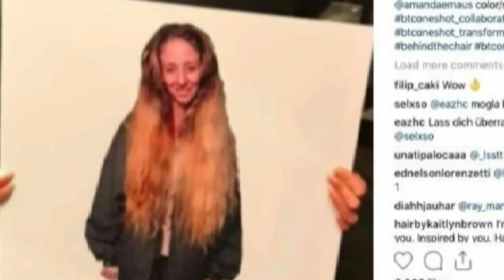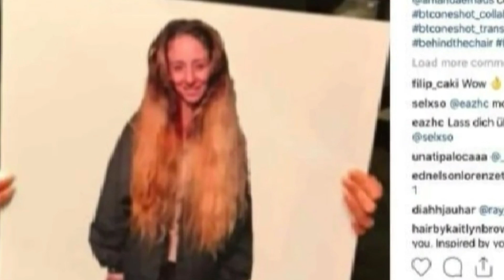7 Horas Duró Su Cambio De Look Para Su Matrimonio – Pero Le Dio Coraje Llegar Al Altar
¿Te gusto el video?
Déjanos aquí abajo tu comentario ⬇⬇

Información sobre los derechos de autor:
* Declaro que de ninguna forma o manera tengo la intención de infringir los derechos al titular de los derechos de autor. El contenido utilizado es estrictamente para fines de investigación/revisión y para ayudar a educar.

hechos psicologicos
psicología
psicología humana
psicología masculina
psicología femenina
datos psicologicos
hechos psicologicos sobre el amor,
hechos psicologicos de los sueños
mejores hechos psicologicos
hechos
hechos de la psicologia
psicología de la mujer
Hechos psicológicos sobre las personas
datos psicológicos
psicología de los hombres
datos curiosos
datos curiosos de los humanos
datos curiosos de las personas